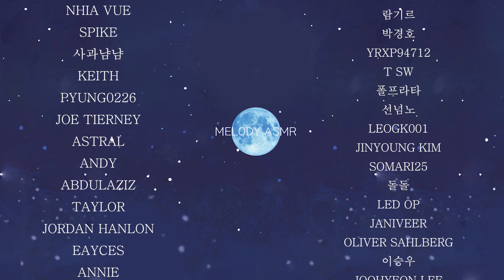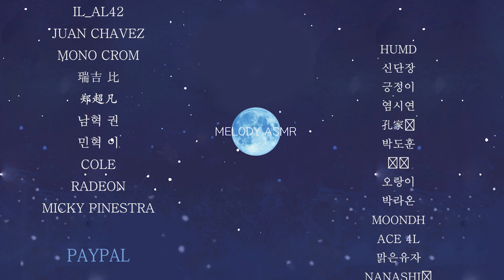ASMR Mic tapping & slowly mouth sounds❤️